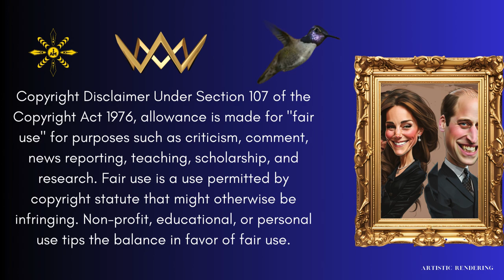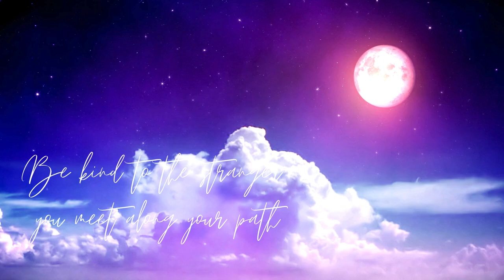Majesty Sussex Report - COMMENTS, COMMENTS, COMMENTS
We respond to a few comments.